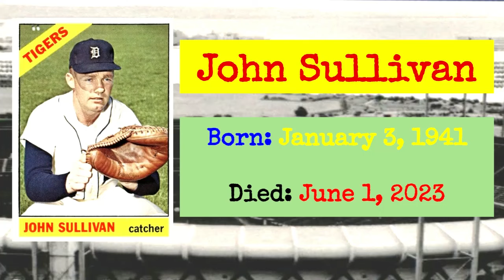June 2023 Baseball Deaths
A Baseball Card Tribute to Baseball Players Who Died in June 2023
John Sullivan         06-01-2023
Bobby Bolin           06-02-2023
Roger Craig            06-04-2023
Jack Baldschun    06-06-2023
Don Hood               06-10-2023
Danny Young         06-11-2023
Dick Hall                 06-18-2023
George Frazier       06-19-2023